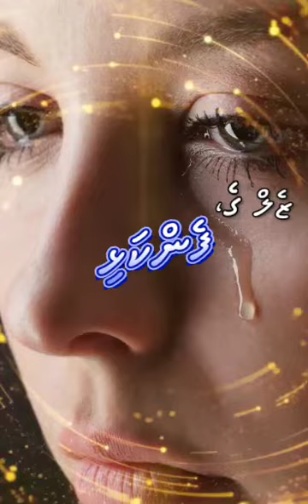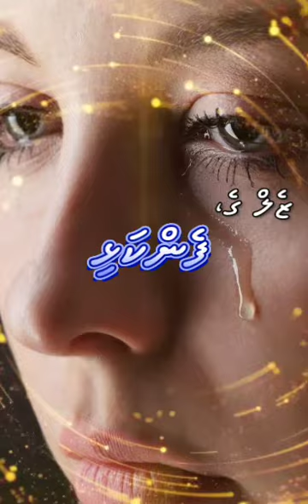Dhivehi Kuruvaahaka "Fenkalhi"